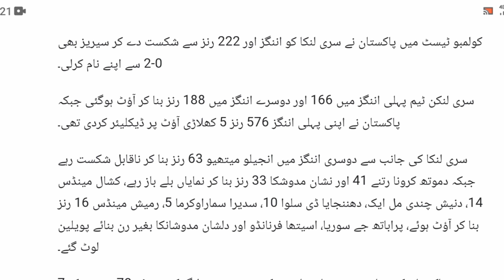𝐏𝐚𝐤𝐢𝐬𝐭𝐚𝐧 𝐜𝐨𝐦𝐩𝐥𝐞𝐭𝐞 2️⃣-0️⃣ 𝐰𝐡𝐢𝐭𝐞𝐰𝐚𝐬𝐡 𝐨𝐯𝐞𝐫 𝐒𝐫𝐢 𝐋𝐚𝐧𝐤𝐚